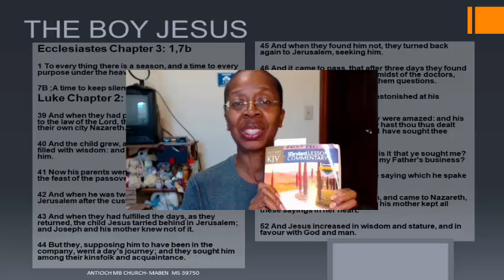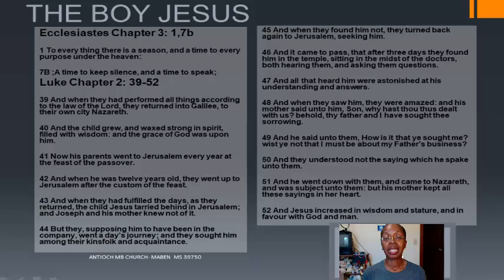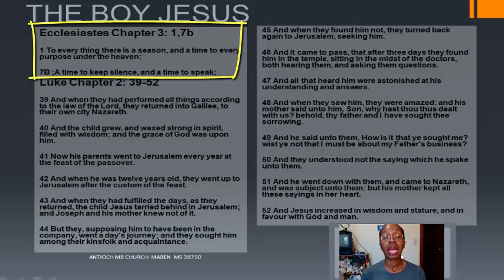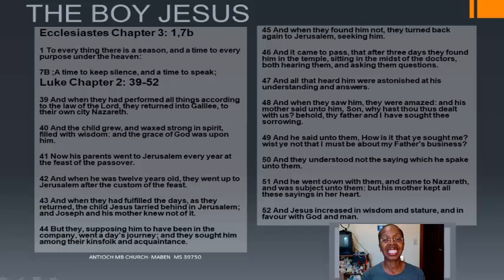THE BOY JESUS Sunday school 7 12 2020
Happy Sunday! Welcome to our Sunday School lesson.  Taught by Regina D Reed.  I enjoy teaching Sunday School I've been teaching at Antioch MB Church for about 20 years.
Check out the children's prayer.